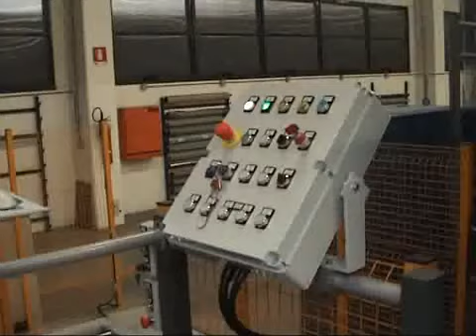Stacjonarna obracarka stosu Toppy Excel Logy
Odwracarka stosu służy do obracania arkuszy papieru lub kartonu ułożonych w stosie na palecie. Działa w systemie logistycznym, całkowicie zautomatyzowana.